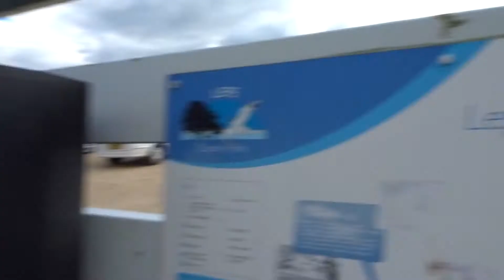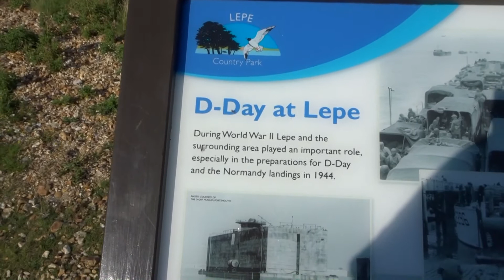ON ANOTHER ADVENTURE [Vlog 964]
I followed the coast from Highcliffe, through Keyhaven and Lymington to Lepe Country Park
(14/9/17)